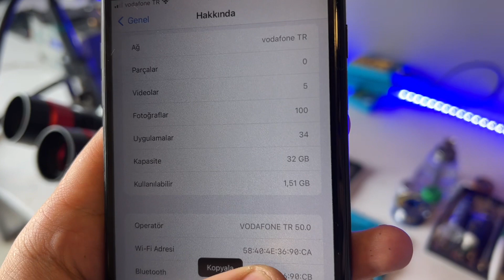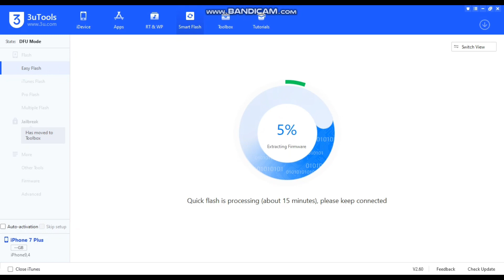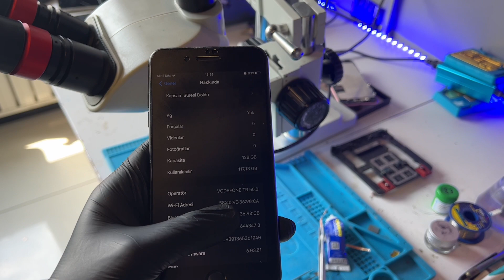iPhone Hafıza Yükseltme İşlemi Ne Kadar? iPhone Hafıza Yükseltme Kadıköy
iPhone Hafıza Yükseltme İşlemi Ne Kadar? Nasıl yapılır? Youtube kanalımız vasıtası ile siz değerli takipçilerimize aktarmak istedik. iPhone hafıza yükseltme Kadıköy denince akla ilk gelen isim Teknoway firması olarak mikroskop çekimi ile sizlere destek vermek istedik, iyi seyirler diliyoruz...